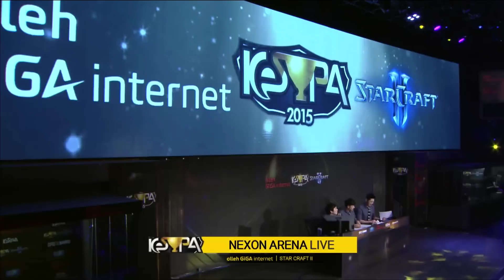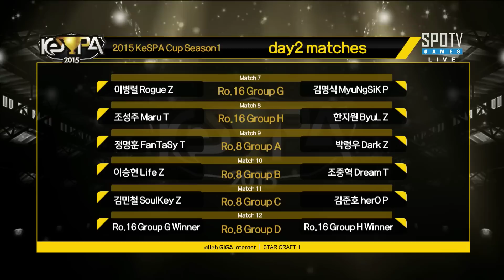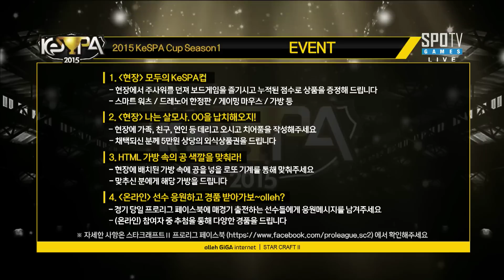[케스파 컵] 이병렬 vs 김명식 16강 G조 1세트 -EsportsTV,스타크래프트 2